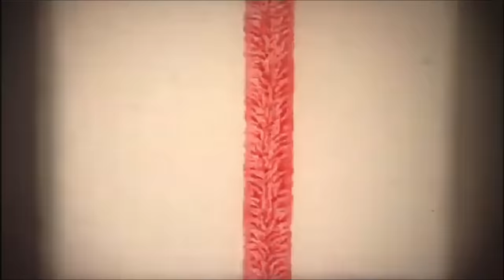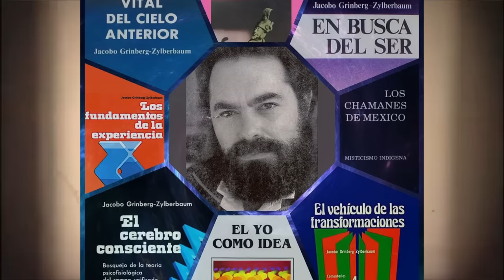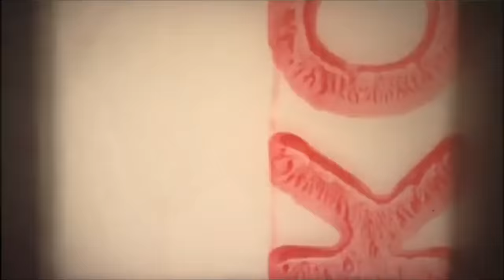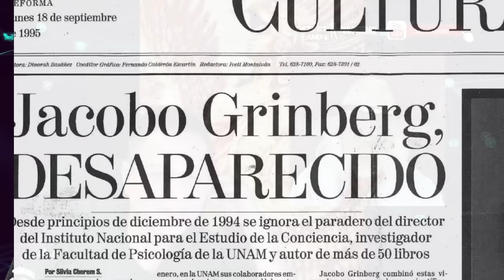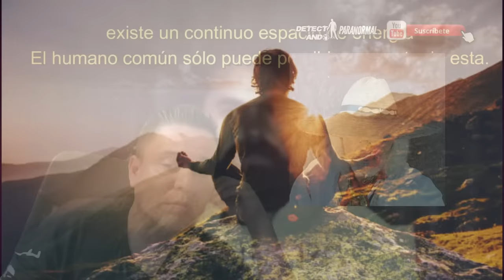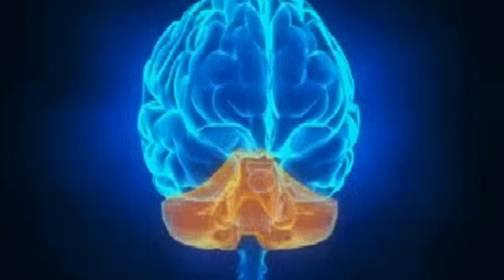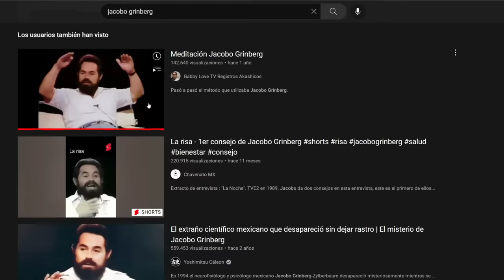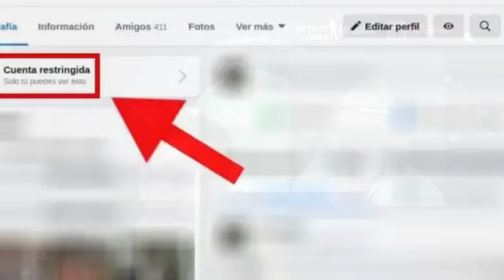Yo Conocí a Jacobo Grinberg y Pachita!! Testigo nos Revela La Verdad De Ambos.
Por fin nuevos datos acerca de la vida y cualidades de estos 2 grandes personajes. la teoria de la Sintergia y los Milagros de Materializacion de Pachita la Cirujana espiritual